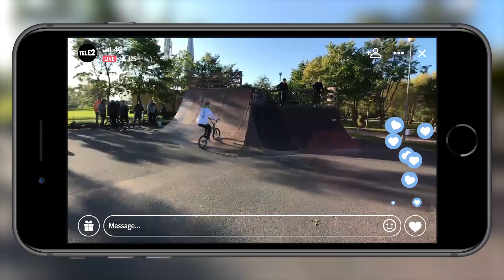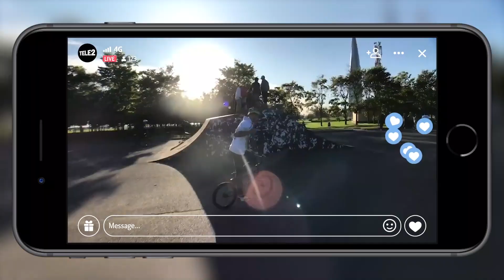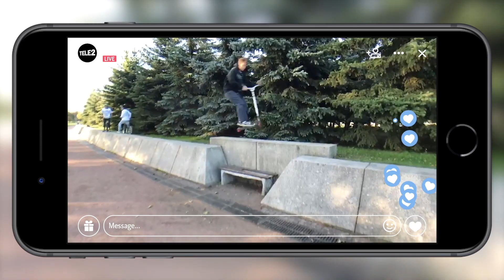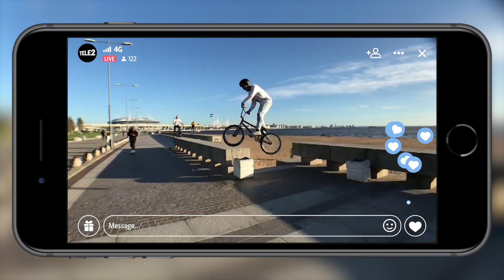Урбан баттл. Катай по другому. Теле2. Команда - Экстрим Вызов.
Внимание!!! Очень важно! Будем мега благодарны за помощь!
Голосуем за нашу команду ЭкстримВызов в рамках
Смотрите по ссылке стрим с батла

Участники нашей команды
Виктор Демидов - капитан
Арсений Цветков - самокат
Костя Годованник - BMX
Даниил Никоноров - BMX